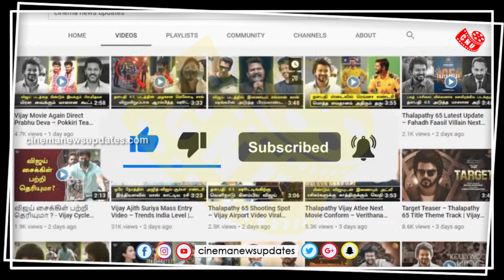வாரிசு படத்திற்கு விஜய்யின் சம்பளம் இத்தனை கோடியா – Thalapathy Vijay Salary Varisu Movie Tamil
வாரிசு படத்திற்கு விஜய்யின் சம்பளம் இத்தனை கோடியா – Vijay Salary Varisu Movie Tamil – Vamsi – Vaarisu Latest News – Vaarisu First Look Trolls – Varisu Update Today
Cinema News Updates – Tamil are Best Place Watch,who loves to find some latest Movie topics, trending videos, social media trends, stunning pictures, genuine stories, Movie Trailer , First Look Posters , Teaser , Single Track Announcement , Title, Song Update and news videos regarding Tamil Movie.
Cinema News Update are apart from pictures and stories, you can also read some interesting and unknown facts about Kollywood, Tollywood, Bollywood and Hollywood cinema Movie stars and their movies. The latest announcements regarding Tamil cinema are also covered regularly, and it will be an easy one for you to find the needed details through the Our Channel.